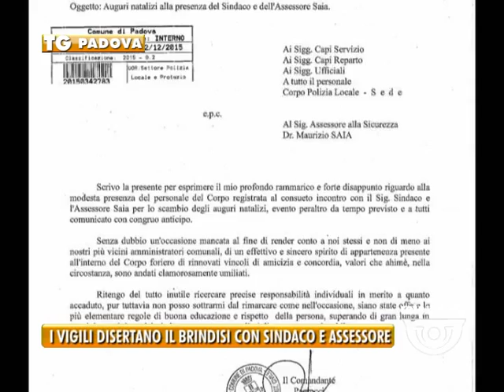PADOVA TG - 24/12/2015 - I VIGILI DISERTANO IL BRINDISI CON SINDACO E ASSESSORE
PADOVA TG (giovedì 24 dicembre 2015) - Un panettone dal sapore amore e un sorso di prosecco andato di traverso. Il brindisi natalizio del corpo di polizia municipale con sindaco e assessore alla sicurezza non è andato come sperava il comandante Paolocci. Alla festicciola tradizionale per lo scambio d’auguri si sono presentati in pochi. Forse impegnati dai turni o polemica diserzione non è dato sapersi. Le assenze più o meno ingiustificate hanno fatto arrabbiare il comandate che così ha inviato una lettera agli agenti «Scrivo per esprimere il mio profondo rammarico e forte disappunto riguardo alla modesta presenza del personale del Corpo registrata nel consueto incontro con il Sindaco e l’Assessore Saia per lo scambio degli auguri natalizi, evento peraltro da tempo previsto e a tutti comunicato con congruo anticipo» scrive Paolocci. La dimostrazione che c’è qualcosa che non funziona tuona il Pd.